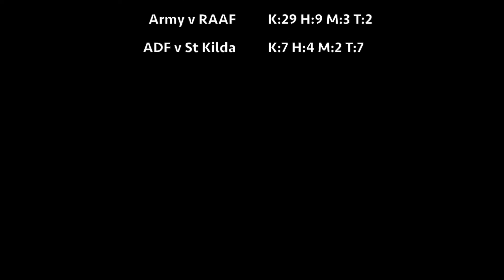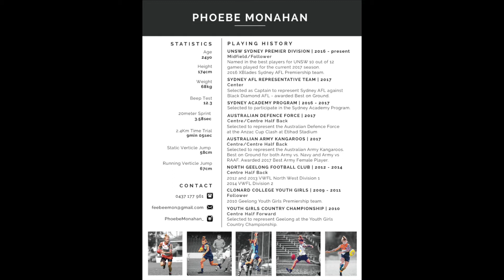# 3 Phoebe Monahan